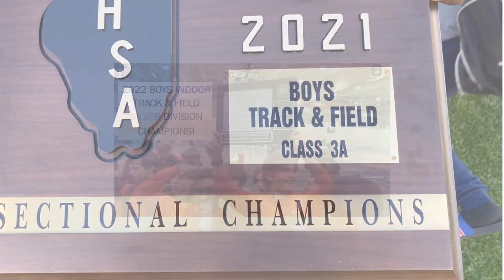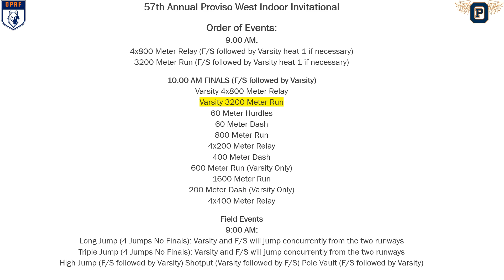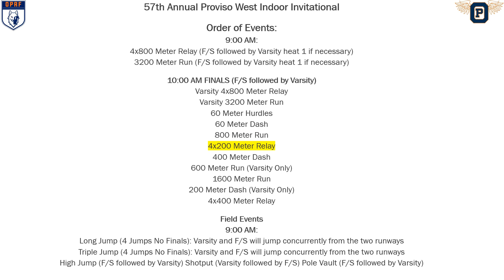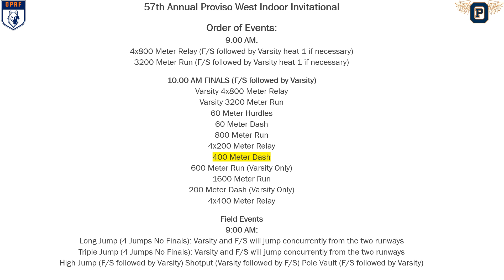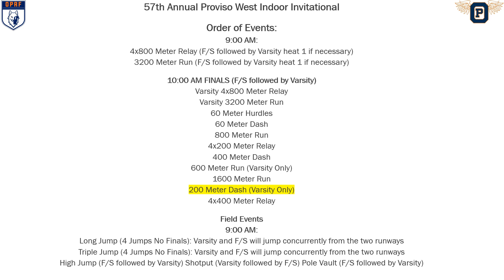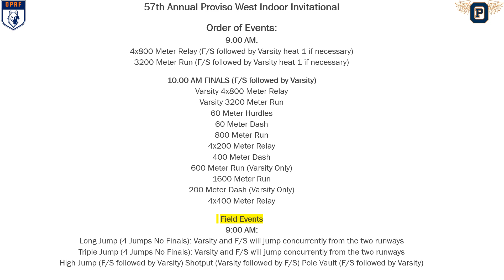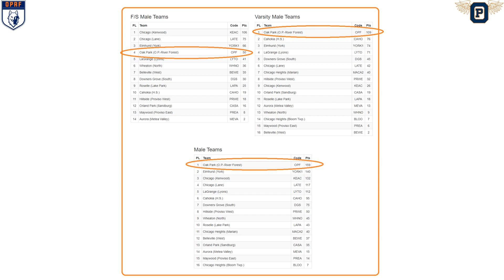2/25/23 OPRF Boys Indoor Track and Field Meet: Proviso West 57th Annual Invitational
2/25/23 Oak Park River Forest High School (OPRF) Boys Indoor Track and Field Meet: Proviso West 57th Annual Invitational

OPRF Boys Track & Field went to Proviso West and left as champions at the 16 team Invitational Meet, last Saturday.  The OPRF varsity squad amassed 109 points to beat 2A powerhouse Cahokia (76 points) and as well as two conference foes, York (74 points) and Lyons Township (71 points) en route to victory.  It was a total team effort with distance, field and sprints chipping in for the balanced performance last weekend.  The F/S group finished in 4th place last Saturday, despite having 7 of their classmates (6 sophs, 1 fresh) contributing on the varsity level of competition for the Huskies.  This group has a very bright future in this sport.

EVENTS:
START: 00:00
SKIP INTRO: 00:55
4x800 Meter Relay 01:00
3200 Meter Run 02:04
Varsity 3200 Meter Run 05:51
60 Meter Hurdles 07:08
60 Meter Dash 08:16
800 Meter Run 09:40
4x200 Meter Relay 12:04
400 Meter Dash 17:35
600 Meter Run (Varsity Only) 19:48
1600 Meter Run 21:17
200 Meter Dash (Varsity Only) 24:23
FIELD EVENTS: 25:00
4x400 Meter Relay 27:03
POST MEET: 33:49